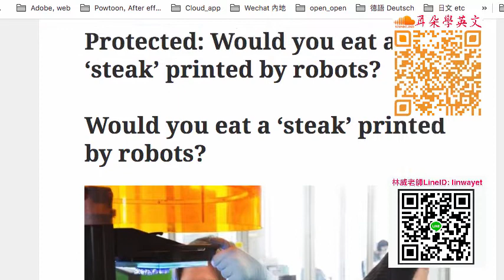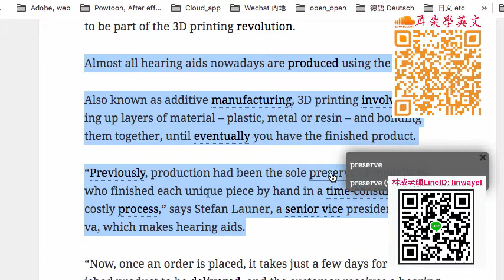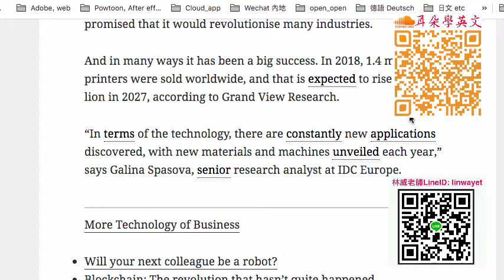4000單字註解的網頁, BBC 課程